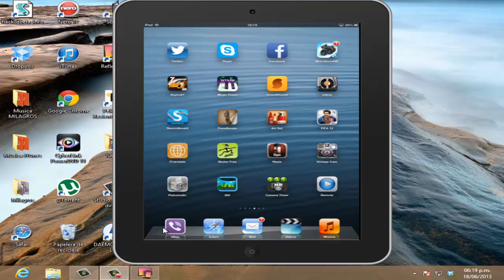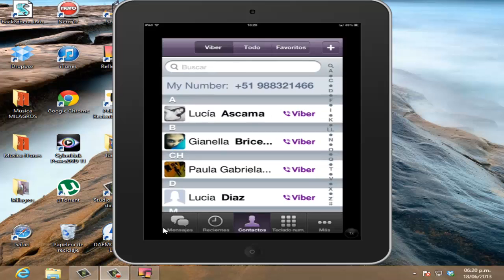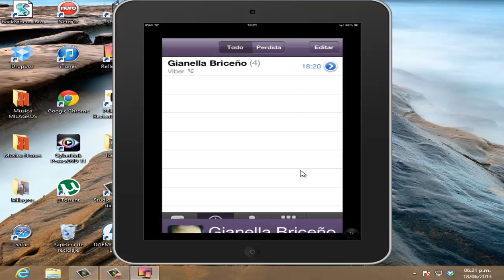VIBER llamadas Gratis de tu iPad , iPod etc.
Viber la aplicaciones para celulares ahora tambien en tu iPad disfruta llamando gratis a usuarios que tambien tengan viber